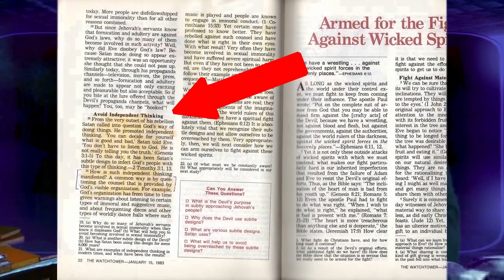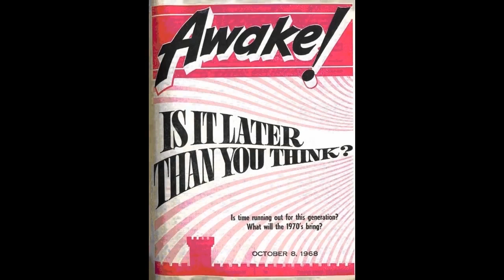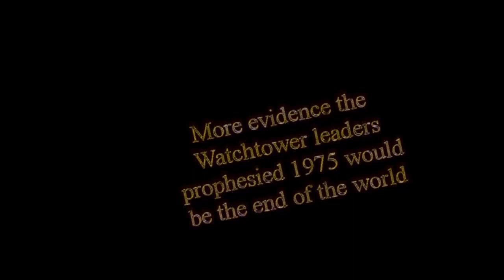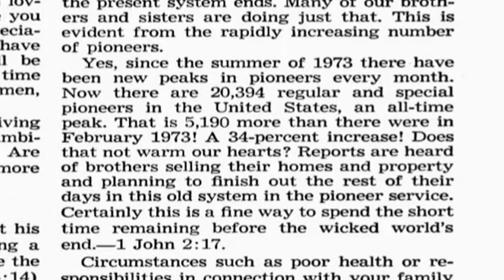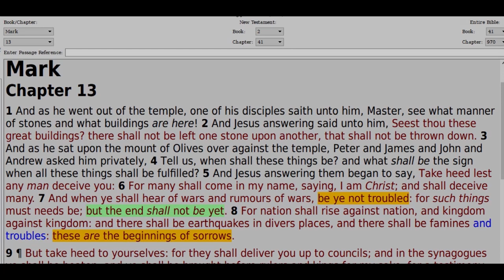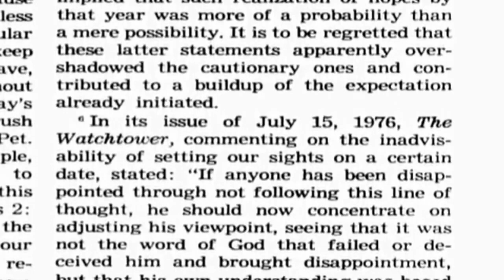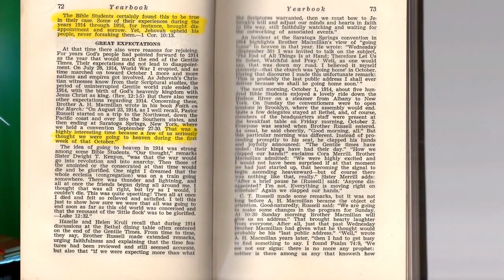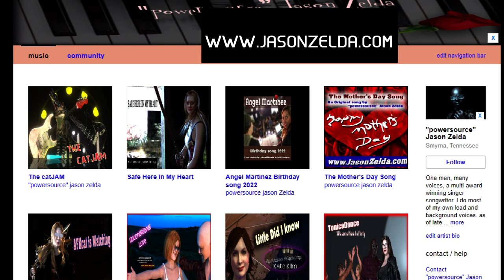Hidden From Jehovah's Witnesses pt3 1914 and 1975 what did they actually predict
can the Jehovah's Witness leadership be trusted?  In this video we take a deep dive into the history of prophecies and predictions of this group 1914, 1925, 1975 and 1 more), you will hear the actual speeches and interviews that the JW leaders have kept hidden, I'll show their history in detail with documentation.